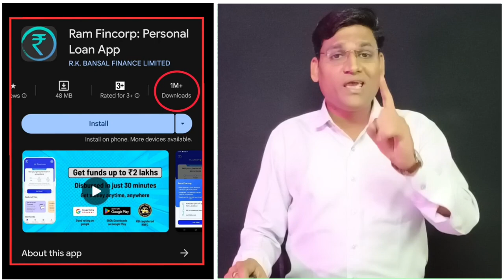EMERGENCY LOAN FROM RAM FINCROP LOAN | Loan with low credit score | Ram fincorp loan real or fake ?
EMERGENCY LOAN RAM FINCROP LOAN | instant loan with low credit score | ram fincorp loan real or fake

दोस्तों आज की वीडियो में आज हम जानकारी देने जा रहे हैं एक ऐसी मोबाइल लोन एप्लीकेशन की जानकारी जो आपको कम क्रेडिट स्कोर पर इमरजेंसी लोन देने का दावा करती हैं. इस इंस्टेंट लोन एप का नाम हैं राम फिनक्रॉप पर्सनल लोन. भारत में इसके 1 मिलियन से ज्यादा से ज्यादा यूजर पाए जाते हैं. इस तत्काल लोन एप्लीकेशन से आप 1 हजार से लेकर 2 लाख तक का छोटा डिजिटल लोन तक का लोन इमेंर्जेंसी लोन के रूप में ले सकते हैं. तो आईये जानते हैं इस ख़ास इंस्टेंट लोन एप्लीकेशन के बारे में, साथ ही इसके ब्याज,चार्जेस, इंस्टेंट लोन प्रोसेस, और लोन लेने में किन बातो की सावधानिया रखना हैं ? इसकी भी जानकारी आज की वीडियो में आपको डिटेल्स में मिलेगी.

आज की वीडियो में हम इन क्वेरी को कवर करेंगे :-

1. इंस्टेंट लोन या तत्काल लोन लेने की पूरी जानकारी
2. पर्सनल लोन एप की जानकारी ( हिंदी में )
3. राम फिनक्रॉप पर्सनल लोन तत्काल लोन एप के ब्याज की जानकारी
4. राम फिनक्रॉप पर्सनल लोन इंस्टेंट लोन एप्लीकेशन के चार्जेस की जानकारी
5. राम फिनक्रॉप पर्सनल लोन से इमरजेंसी लोन लेने की प्रोसेस
6. राम फिनक्रॉप पर्सनल लोन से तत्काल लोन लेने में रखी जाने वाली सावधानिया
7. राम फिनक्रॉप पर्सनल लोन से तत्काल लोन कैसे लें

चेनल के बारे में : हमारे चेनल पर आपका स्वागत हैं ! इस चेनल पर आपको लोन और फाइनेंस से जुडी बहुत सी वीडियो मिल जायेगी !  साथ ही आपके बेहतर क्रेडिट स्कोर को बनाये रखने के बेहतरीन टिप्स भी हम इस चेनल के माध्यम से आपके लिए लाते रहते हैं ! इस चेनल पर आपको नयी बैंक या फाइनेंस कम्पनियों के लोन और दुसरे प्रोडक्ट रीव्यु के वीडियो भी मिलेंगे ! इतना ही नहीं लोन और फाइनेंस क्षेत्र में करियर और जॉब से जुडी जानकारी के साथ सरकारी योजनाओं की जानकारी भी इसी एक चेनल पर आपको मिलेगी ! ओवरआल ! पर्सनल फाइनेंस और लोन से जुडी जानकारियों के साथ ही अन्य जानकारिया आपको हमारे चेनल पर देखने को मिलेगी !
आज की वीडियो में हम निम्लिखित पॉइंट कवर करेंगे.
पॉइंट जो आज कवर किये जायेंगे :-